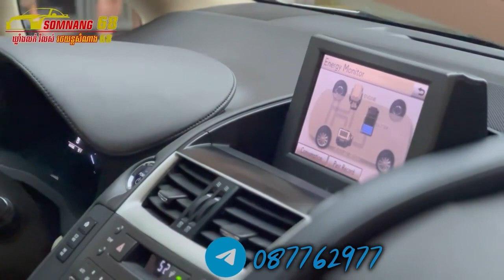Lexus HS250H/010 Haft Full/Full តម្លៃ2x.xxx$បង់មុន9.800$ដកឡានប្រើអត់ចាំស្អែក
🗣️Lexus HS250H/010 Haft Full/Full
តម្លៃ2x.xxx$បង់មុន9.800$ដកឡានប្រើអត់ចាំស្អែក
✔️បង់២៥ខេត្តក្រុង មិនសិក្សាចំណូល មិនឆែកCBC
     អត្រាការប្រាក់ទាប ផ្តាច់ឡើងដើម គ្មានការពិន័យ
     ឯកសារ អត្តសញ្ញាណប័ណ្ណ+សៀវភៅគ្រួសារកូពី
🔜លម្អិតពត៌មាន សូមទំនាក់ទំនងផ្នែកលក់➗
Toyota,Tacoma,Kia,Ford,car for sell,ផ្សារឡាន,Vitz,Morning,Visto,Highlander,Rx300,Rx330,Rx400h,Tundra,Mercerdes-Benz,Landcriuser